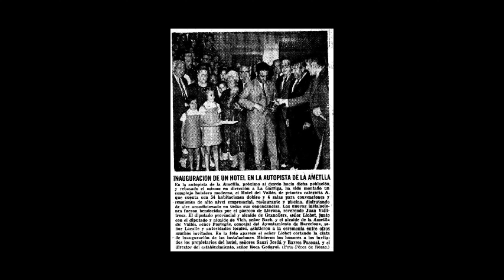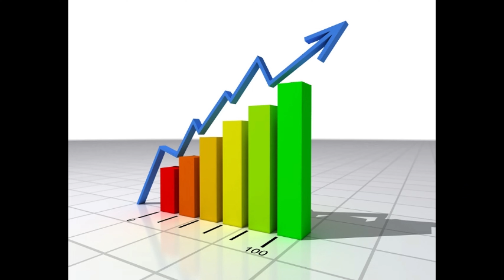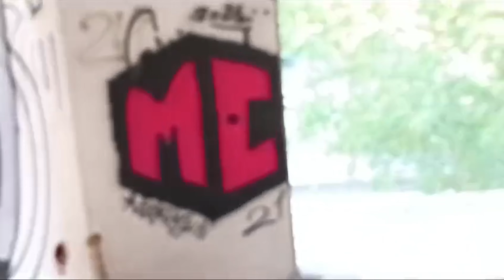Que misterios nos oculta? | visitando el Panic Hotel😱😨